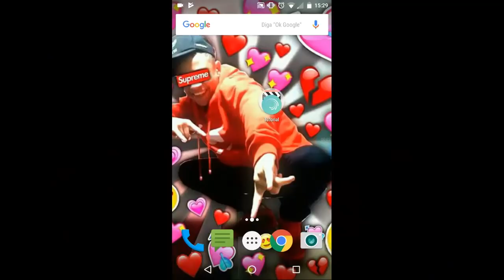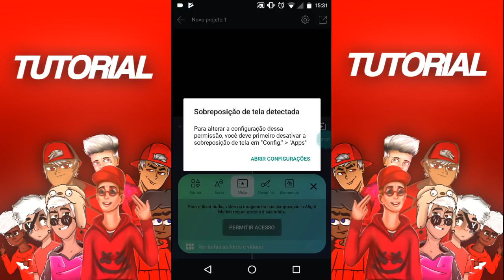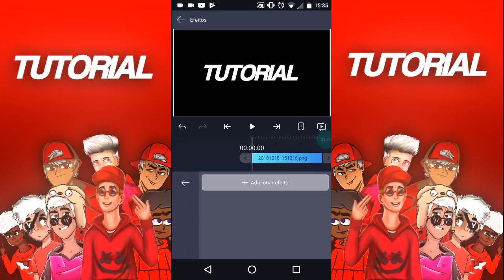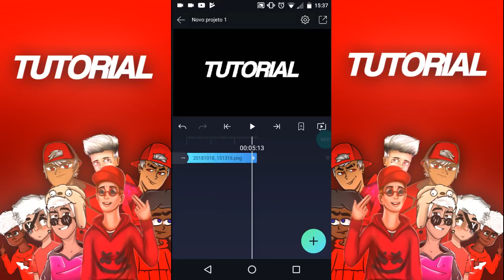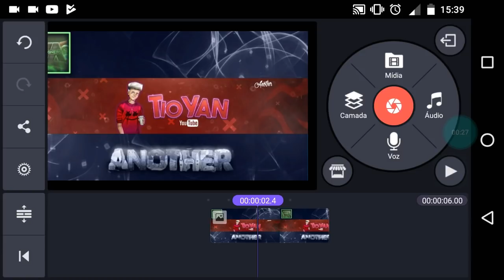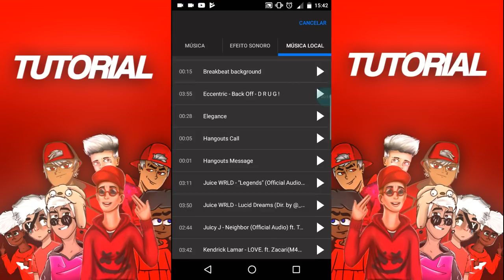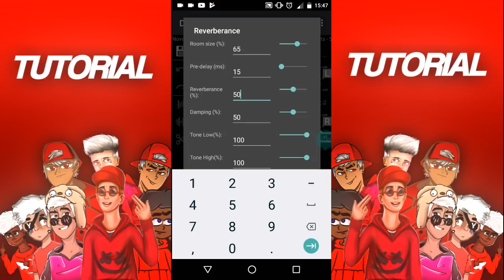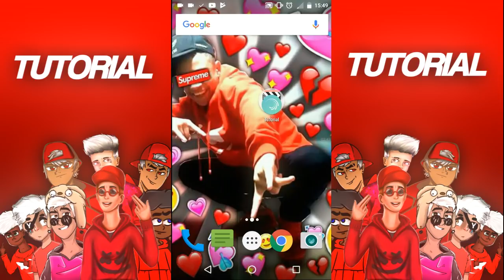NOVOS EFEITOS DE VÍDEO NO ANDROID! RGB/SKEW/FIND EDGE/MOTION TILE/REVERB! [TIOYAN]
Me Desculpem Pelos Bugs Vou Procurar Concertar!

Salve gang, como vocês estão? Espero que estejam bem, deixem muito like aí por que me ajuda bastante e seja inscrito do canal pra deixar eu mais feliz ainda

TUTORIAL:
RGB: (01:19)
SKEW: (02:22)
MOTION TILE TRANSITIONS: (03:51)
FIND EDGE: (05:56)
REVERB: (07:53)

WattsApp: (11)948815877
Meu Celular:

Modelo: Moto G Segunda Geração
Android: 6.0
Memória: 8Gb
Memória RAM: 800mb

Resumindo: é um lixo kkj

tags (iginore)
@pelucia @ellielson @pesadao @mrduck @manodoog @srgoogle @juniior @narutinho @skayer @canaldomundo @shadow @zacky @extreme dzn @srhiro